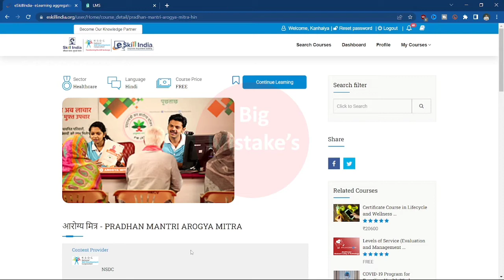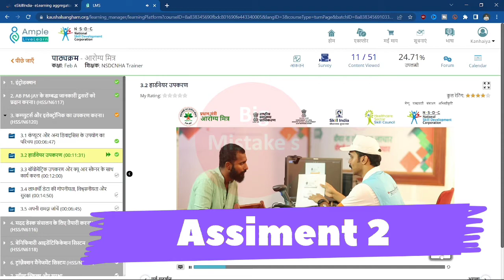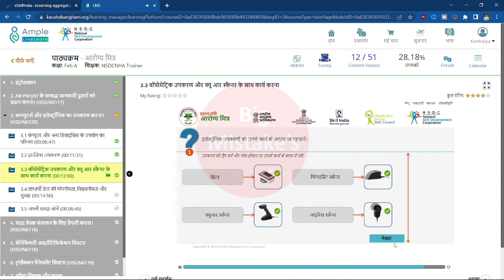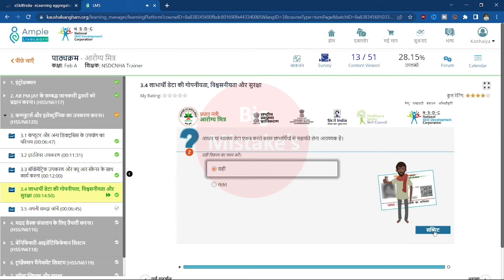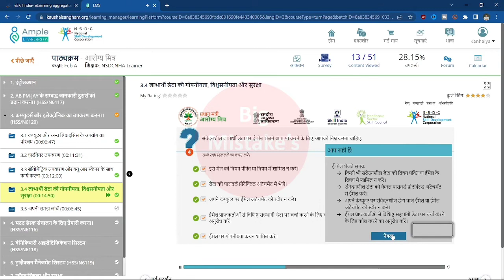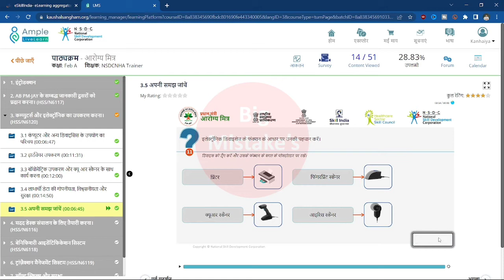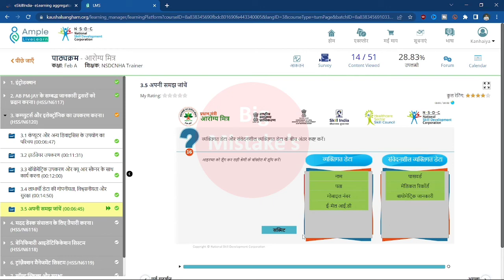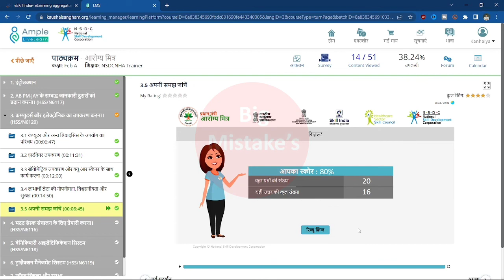ayushman mitra certificate questions and answers | ayushman bharat certificate answer part 03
और आप हमारे Telegram Channel से भी जुड़ सकते है।

WELCOME TO@BBFTINFO यह CHANNEL आपके लिए खास होने वाला है! अगर आप घर बैठे पैसा कमाना चाहते है तो बिना कोई INVESMENT के और INVESMENT कर के क्योकि हम ने आप लोगो के लिए START कर दिया है –

1. Stocks marketing investment & Trading Tutorial (इस में हर रोज़ आपके लिए नये-नये idea देते रहते है की कैसे trading करे किस stocks में पैसा लगाये जिस से हमें profits मिले और बहोत कुछ .)

2. Social Media Tutorial (इस में जितना भी social media आता जैसे YouTube, Facebook, Instagram, Twitter. का Training देते है इस में account कैसे बनाते है ! इसे grow कैसे करते है और घर बैठे एस से पैसे कैसे कमाते है |

3. CSC VLE Tutorial (इस में हम csc में दिए जाने वाले सरे service के बारे discus करते है! की कौन service कैसे use करते है और csc में नए आने वाले service के बारे में अपडेट देते रहते है)

4. Internet Banking Tutorial (इसके अंतर्गत हम 10Plus Bank के net banking चलाना सीखेंगे और रजिस्ट्रेशन करना सीखेंगे)

5. नए-नए idea के बारे में जानते है जो आपको कई हद तक कोई फिल्ड में आपको मददगार होती है और घर बैठे आपको पैसा कमाने का मैका देती है| और इतना ही नहीं सबसे पहले सरकारी नौकरी और सरकारी योजना के जानकारी के लिए